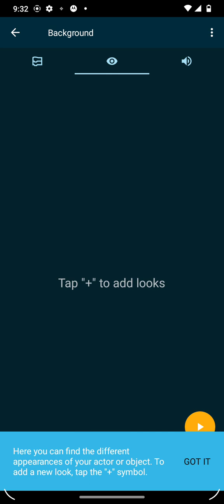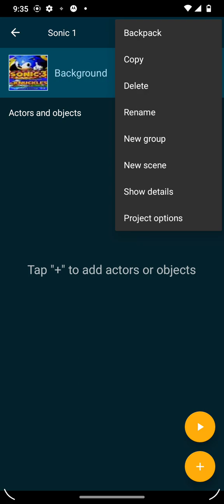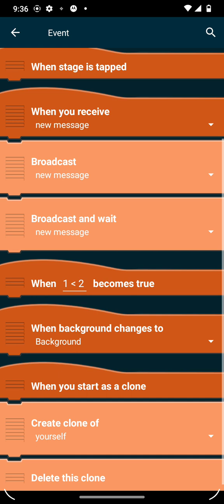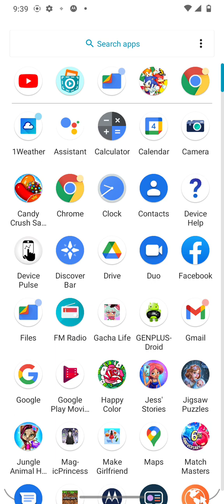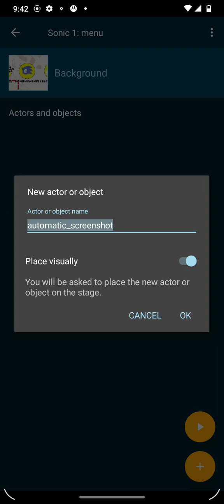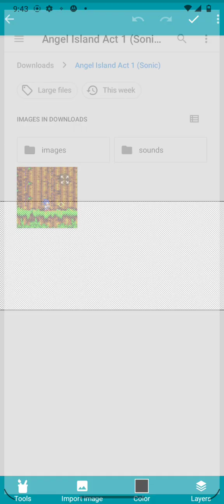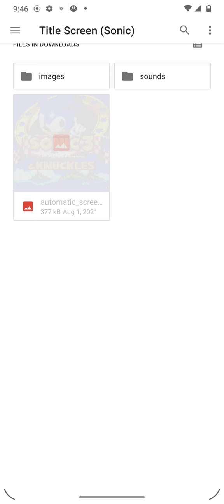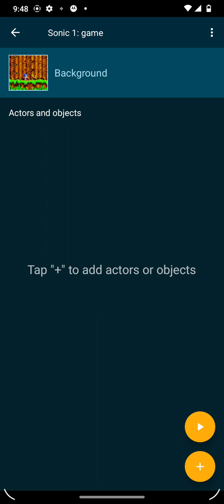how to make a Sonic 1 game no pocket code pt1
it is all about the true making game on pocket code . you are in the welcome of games you can play and make your games at all time you can play and make your game at work, store,home anywhere you love to make and play you games have fun of makeing your games

visit are c.o.m. on black Sonic a fan of Sonic 3 A.I.R

Sonic3A.I.Rc.o.m